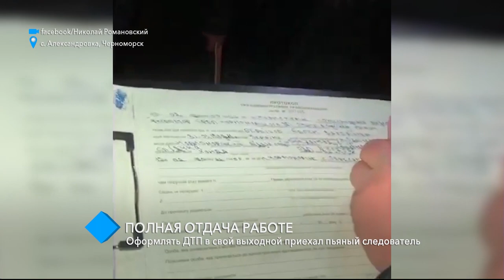«Полная отдача работе»: оформлять ДТП в свой выходной приехал пьяный следователь